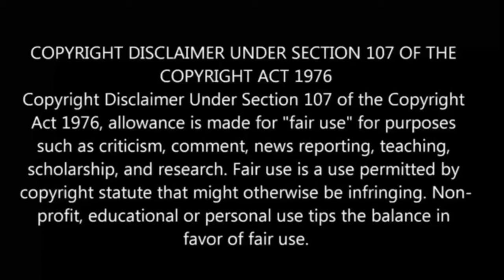இறந்தேன் குழந்தை ஆக பிறந்தேன் பகுதி-23 Story Explain | Season 2| Anime boy